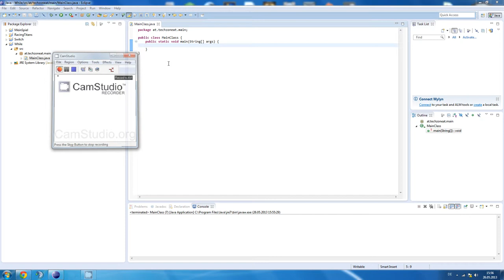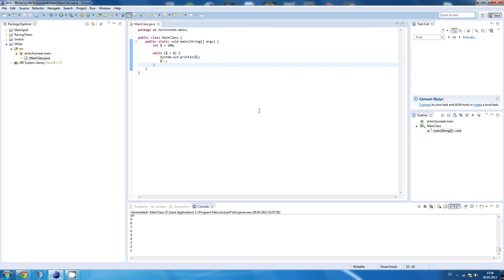[#05] Java Tutorial (Basics) - Schleifen (while) [German|HD]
Hier lernt ihr, wie man eine while-Schleife erstellt.